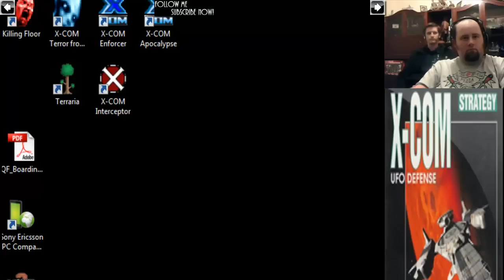XCom UFO S0303 - Fred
action continues with Fred